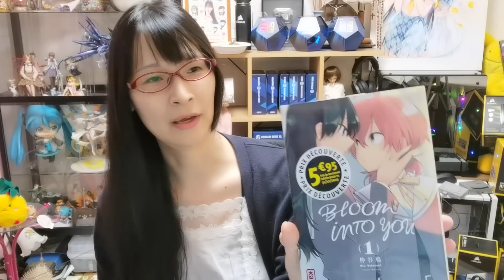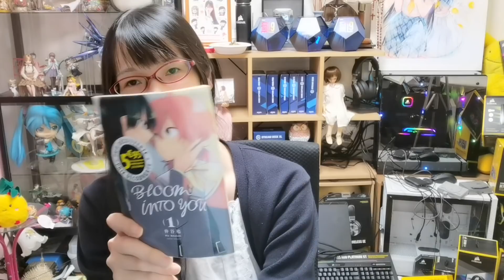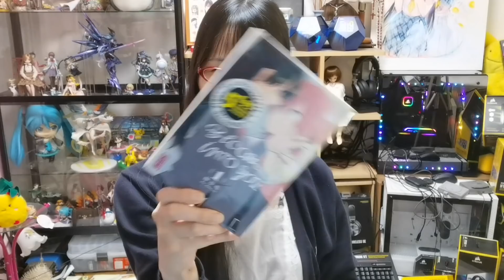[決意表明] 大学受験します 大人の生き方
►新チャンネルも登録よろしくね

使用System
Corsair 570X SPECIAL EDITION [ケース]
Corsair AX1000 [電源]
Corsair MP510 [SSD NVMe M.2 GEN3*4]
Corsair DOMINATOR PLATINUM RGB 8G*4 [メモリー DDR4 3200MHz]
Corsair H115i RGB Platinum [CPU 簡易水冷]
Corsair ML120 PRO RGB [ファン]
Corsair Commander PRO [ファンコン, USBハブ, 拡張LED端子, 温度計]
Corsair K95 Platinum RGB XT [キーボード]
Corsair K65 RAPID FIRE RGB [キーボード]
Corsair M55 RGB PRO [マウス]
Corsair DARK CORE RGB PRO SE [マウス]
Corsair HS70 Wireless [ヘッドセット]
Corsair VIRTUOSO RGB WIRELESS SE [ヘッドセット]
Corsair ST100 RGB RGB [ヘッドホンスタンド]
Elgato WAVE:3 [マイク]
Elgato 4K60 PRO [キャプチャーカード]
Elgato HD60 PRO [キャプチャーカード]
Elgato Green Screen [クロマキー合成]
ASRock Z390 Taichi Ultimate [マザーボード]
MSI GAMING X TRIO GeForce RTX 2080Ti [ビデオカード]

(Corsair:スポンサー提供)
(Elgato:スポンサー提供)
(ASRock:友情提供)
(MSI:友情提供(貸出))
(CPU:(別案件時に)提供)

►MEGUMI公式グッズはこちら
►使用機器やデバイス等